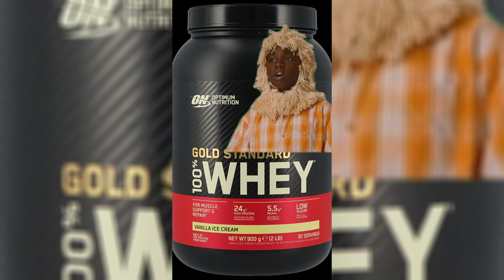Gym Memes October 2023 Compilation